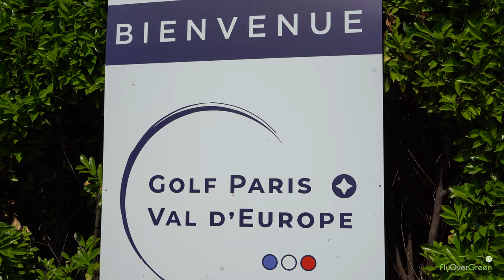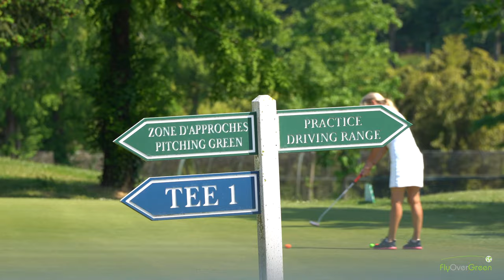Golf Val d'Europe drone aerial video overview